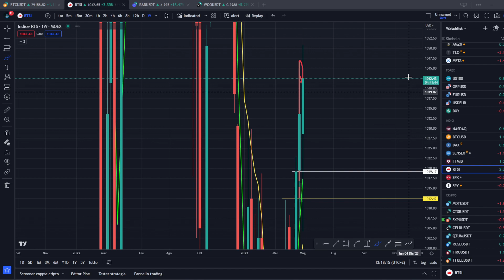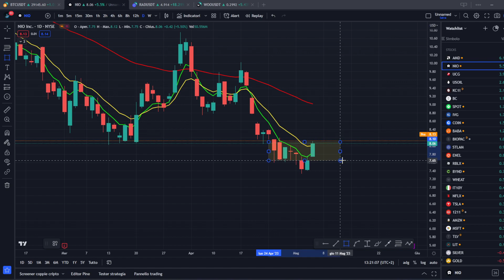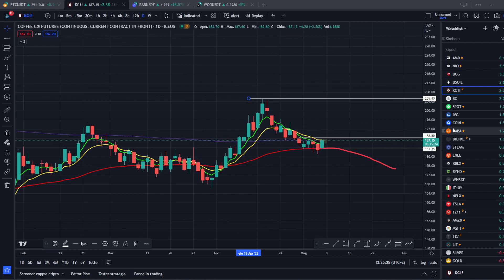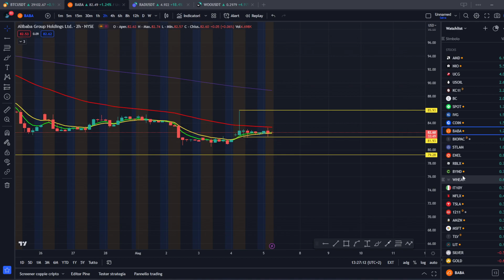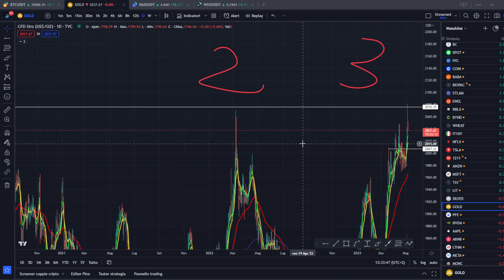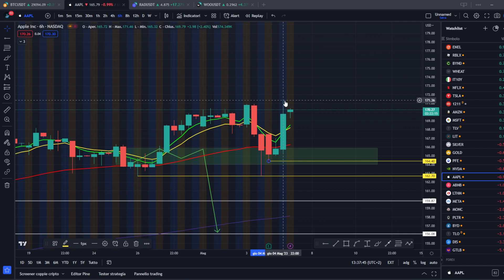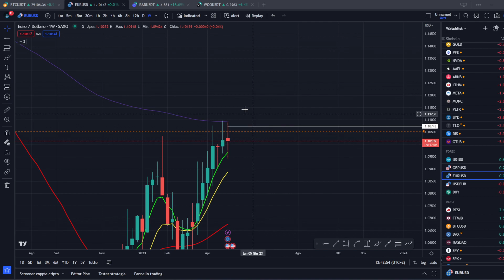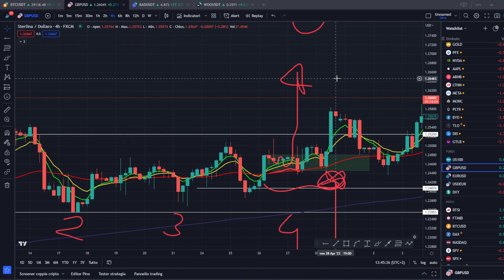😍ANALIZA MARKET😍 STOCKS🤑 FOREX🤑 CE SE VA INTIMPLA CU APPLE ???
Autorul furnizează informații și analize care nu constituie în niciun fel o solicitare de investiții.
Autorul videoclipurilor nu are niciun conflict de interese cu instrumentele financiare care sunt comentate.
Cei care operează pe piețele financiare o fac în deplină autonomie și sub propria responsabilitate, deci
 proprietarul acestui canal își declină orice responsabilitate cu privire la orice decizie de investiție
 operațional de oricine.
Tranzacționarea implică un grad ridicat de risc financiar și poate duce la pierderea unor sume mari
 de bani, inclusiv întregul capital utilizat.